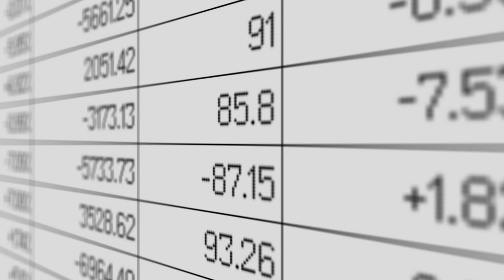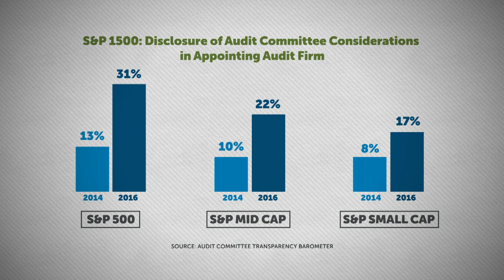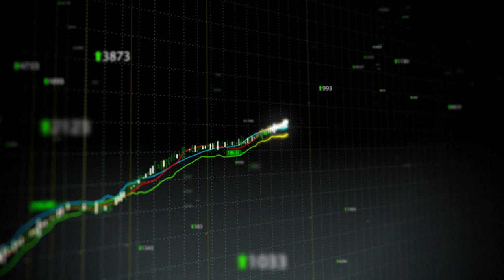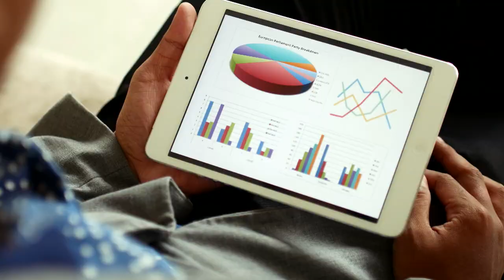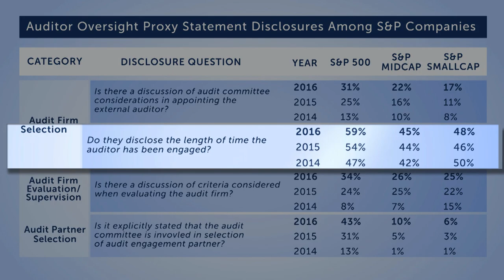Audit Committees: Appointment, Compensation, and Oversight of the External Auditor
The audit committee is a critical part of a company’s board of directors, and one important role for the committee is the hiring, oversight, and compensation the external auditor. In this video, created by the Center for Audit Quality, audit committee chairs discuss best practices related to these responsibilities. In this video, created by the Center for Audit Quality, audit committee chairs discuss best practices related to these responsibilities.